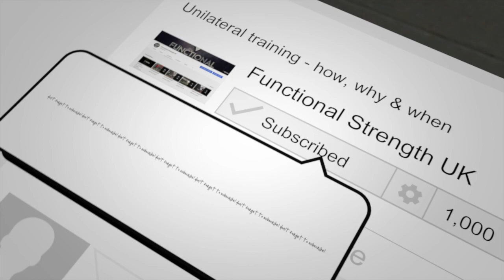Bottom up Kettlebell press